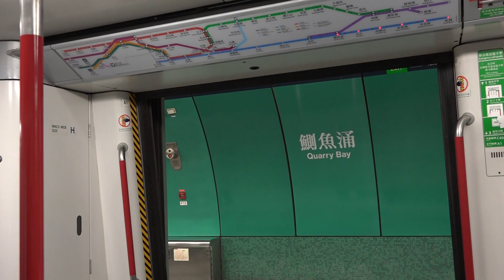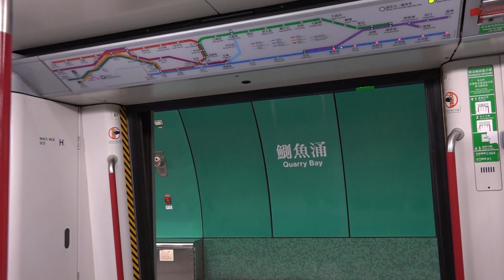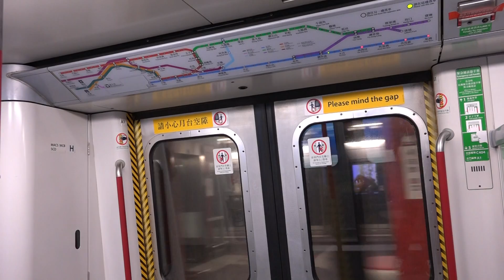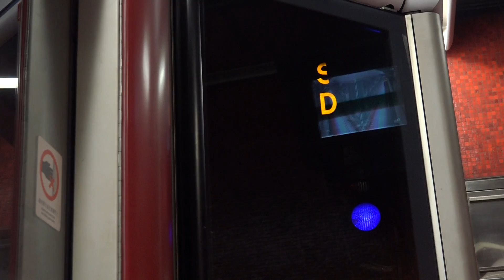(9/12 杏花邨斷電纜) 港鐵港島綫列車抵達太古站後清客駛入太古側綫 (行車片段)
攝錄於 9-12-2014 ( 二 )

因應車務調動關係，所有港島線東行列車改以太古站為終點站。列車到達太古站後清客，並進入太古側線調頭返回下行方向載客。片中可見進入側線之指示燈「SD」已亮起。